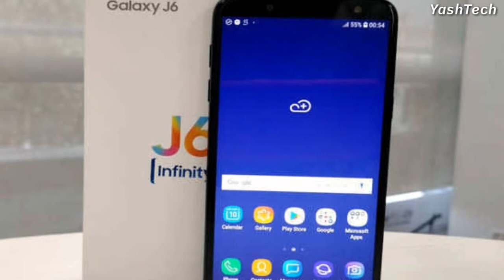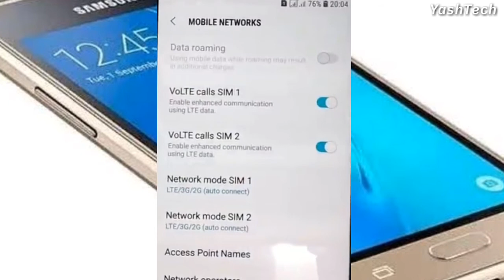Samsung Galaxy J6 New Fota Update, Dual volte Support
Samsung Galaxy J6 New Fota Update, Dual volte Support Samsung j6 infinity got the new FOTA update
Samsung Galaxy receive new fota update
Samsung phone getting dual 4g volte in upcoming update
Samsung Galaxy j6 2018 received new fota update
Samsung j6 dual volte Support
Dual volte in j6 2018
Galaxy j6 dual volte Support
Samsung Galaxy j6 dual volte
J6 new update
J6 new update features

Yash Tech